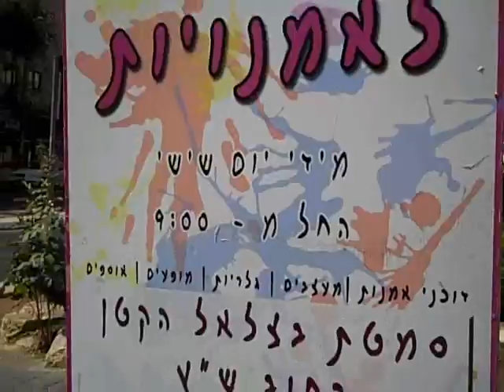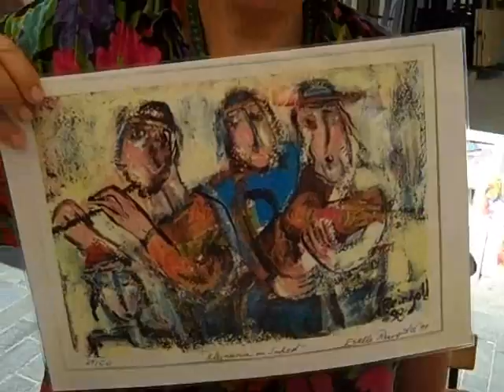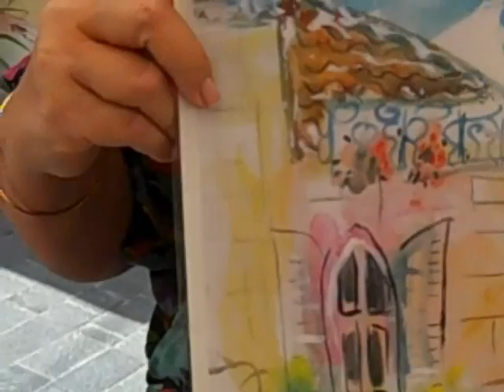May 7th 2010 Morning in Jerusalem